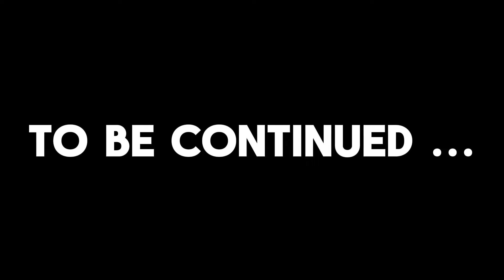HOW I RESCUE MY FREIND IN THIS MINECRAFT WORLD ...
In this video Mrspy rescue his best freind from  enemies  jail .

   / keysofmoonmusic
Music powered by BreakingCopyright:    • 🛩️ Cinematic & Inspiring Music (No Co...

"Cjbeards - Shattered Glass" is under a Free To Use YouTube license
Music powered by BreakingCopyright:    • ⚗️ Mysterious Dark Piano (Music For V...

Music powered by BreakingCopyright:    • 'The Army of Minotaur' by @Makai-symp...